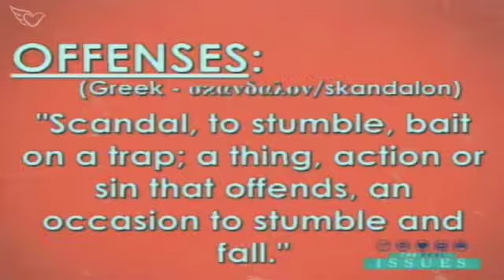Last Day Warnings - Pt. 2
Part 11 of "The Real Issues."

Pastor Al Brice from Covenant Love Church.

We are seeing warning signs that we are in the Last Days. Jesus said that many will be offended and that the love of many will grow cold.

Pastor Al Brice continues teaching about the affect of offenses in Part 2 of "Last Day Warnings."